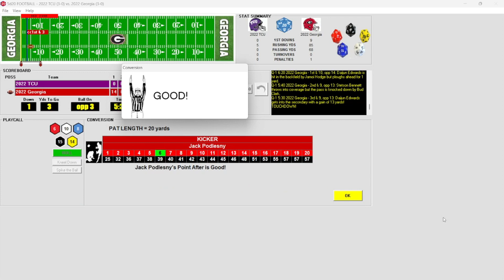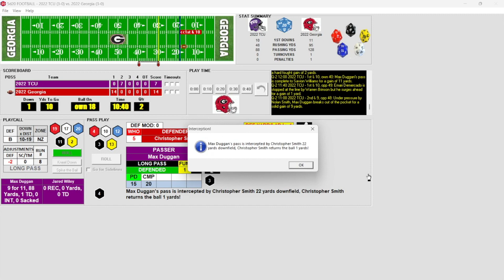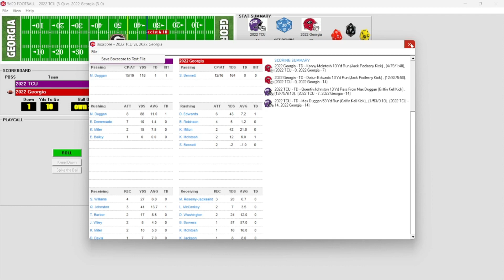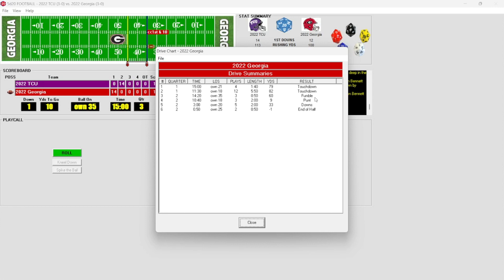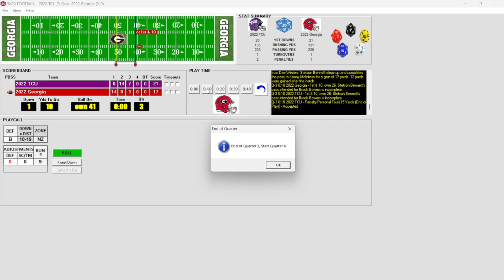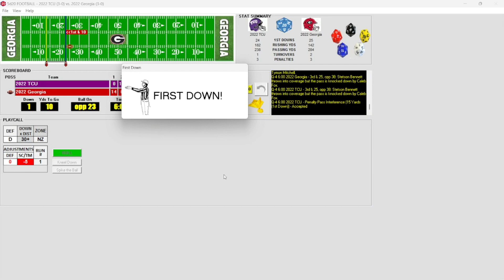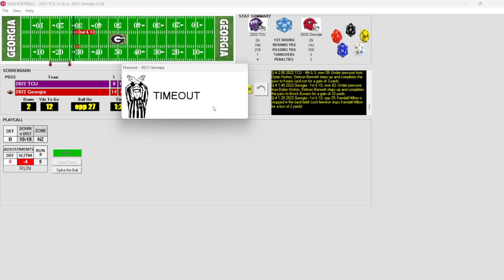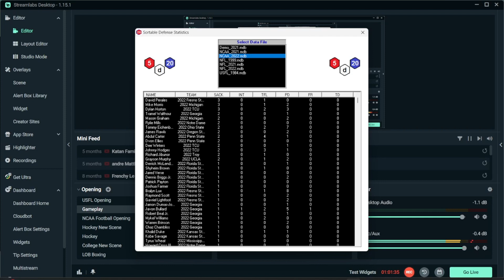FINAL OF THE 2022 NCAA Top 25 College Football Playoff : #2 TCU Horned Frogs @ #1 Georgia Bulldogs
Championship Game of the 2022 Top 25 College Football Playoff

   #2 TCU Horned Frogs @ #1 Georgia Bulldogs using 5D20 PC Football from Inside Sports Games.